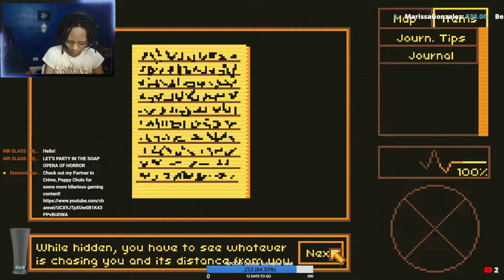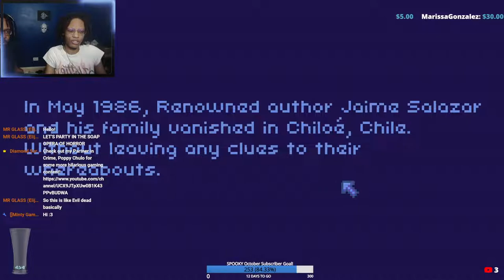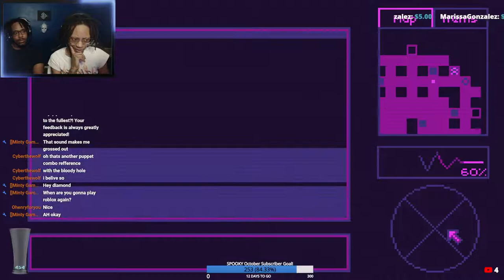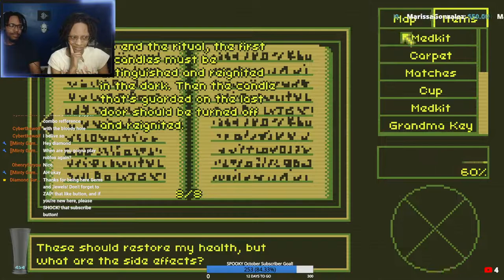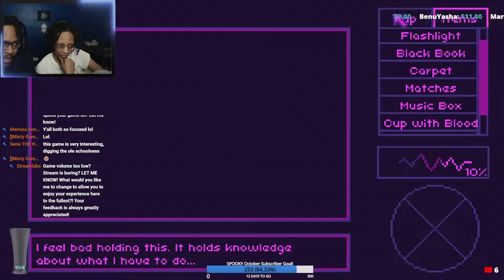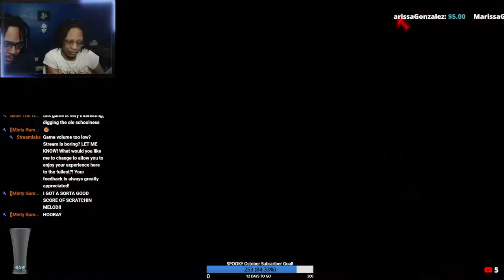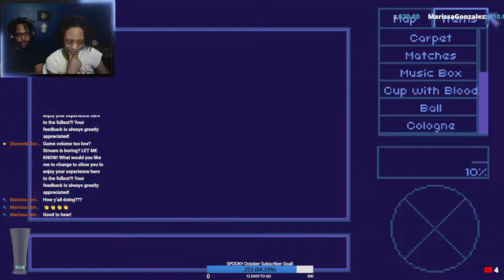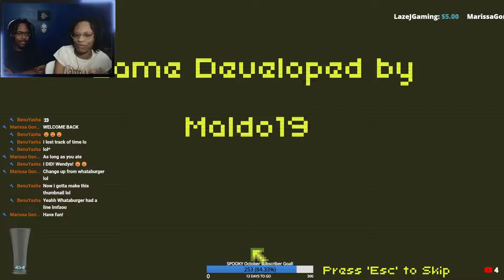🔴UNEXPECTED FUN! | Let's Play The Horror Of Salazar House (FULL GAME) (MULTIPLE ENDINGS)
What's up my gems and jewels, you don't know me from anywhere but my name is Diamond Surge and I welcome you to The Horror Of Salazar House! Let's have some fun!

SPOOKFEST DAY 19!

Get yourself Diamond Surge MERCH! How about a keychain or sticker?!

If you have any suggestions for games I should play please let me know down in the comments and feedback is always greatly appreciated! Until next time, Peace!